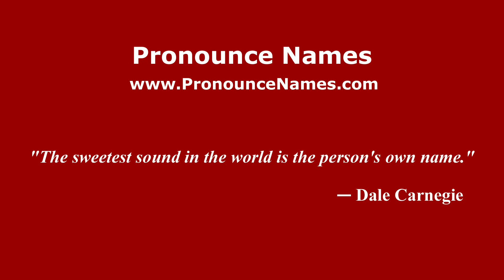How to pronounce Las Tinajas (Mexico/Mexican Spanish) - PronounceNames.com